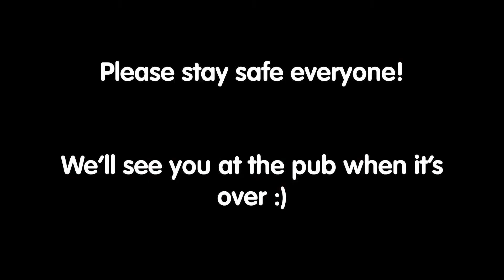bOSH Visits - Paris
Made it just before the borders closed, which is kinda blessed you knowww.

bOSH